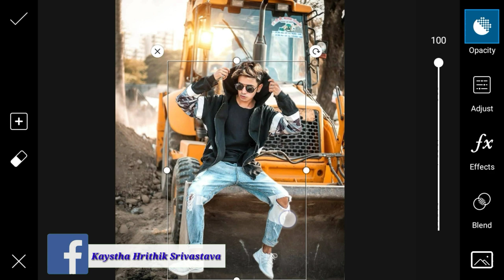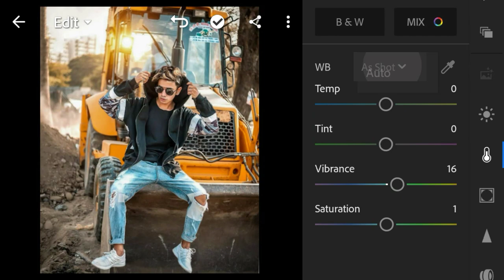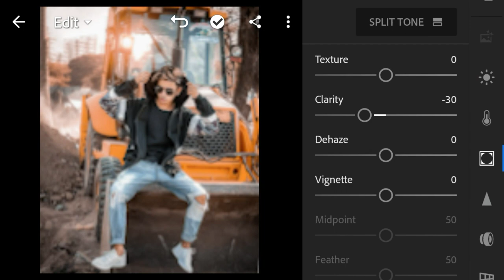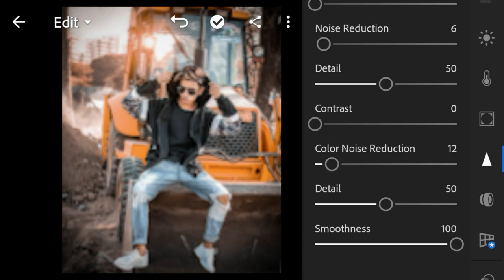Viral - Prateek Pradesi Viral JCB Photo Editing Tutorial | JCB Viral Photo Editing Concept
✓Title:-Viral - Prateek Pradesi Viral JCB Photo Editing Tutorial From PicsArt | JCB Viral Photo Editing Concept |

✓PicsArt:-

✓Lightroom:-